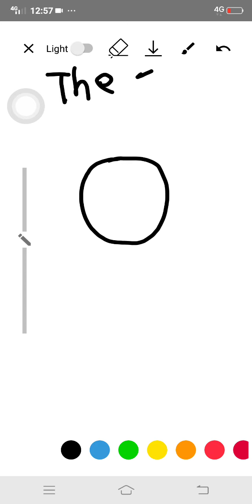The Sun Drawing.